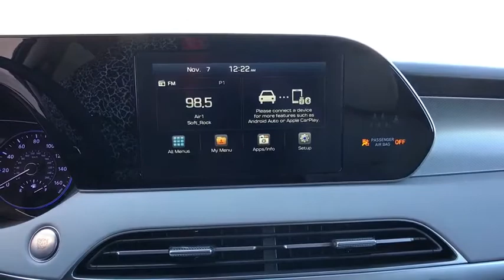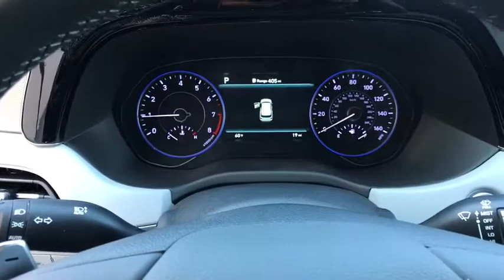2020 Hyundai Palisade Carson City, Lake Tahoe, NV HY1109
Steel Graphite [LISTING TYPE] 2020 Hyundai Palisade available in Carson City, Nevada at Carson Car Center. Servicing the Lake Tahoe, NV area.

2020 Hyundai Palisade SEL SEL 8-Speed Automatic with SHIFTRONICbrbrV6 AWD 4D Sport UtilitybrbrbrAwards:br  * 2020 KBB.com 10 Favorite New-for-2020 Cars   * 2020 KBB.com 10 Best SUVs Worth Waiting For